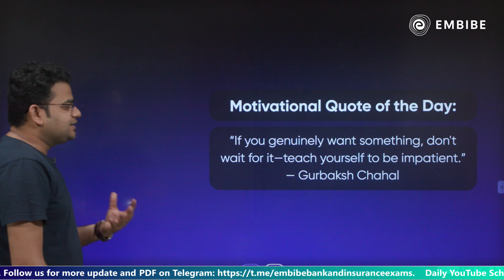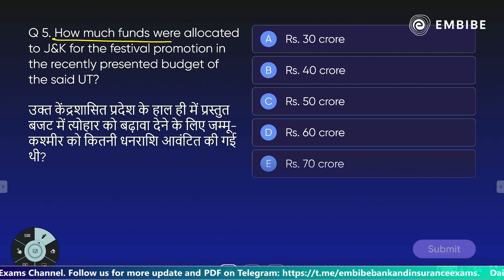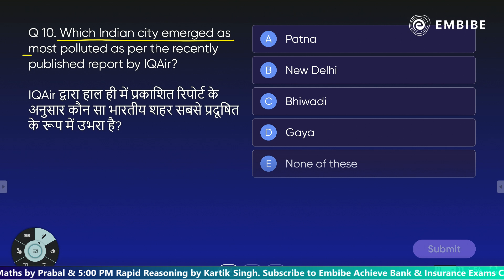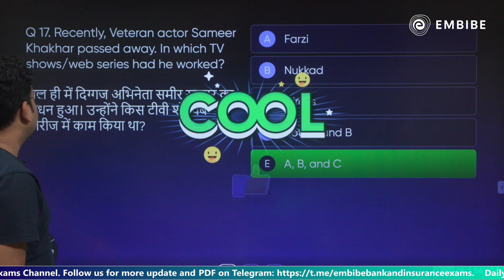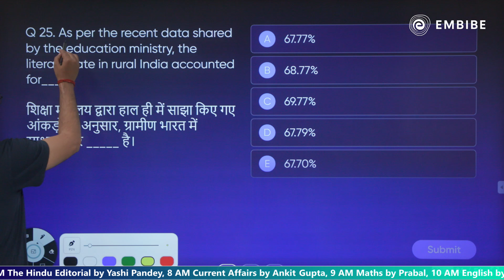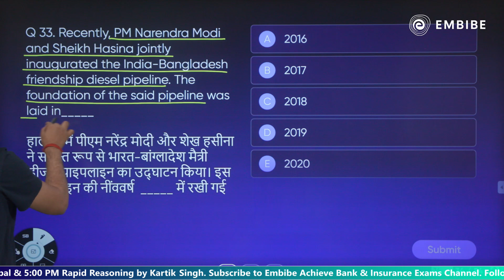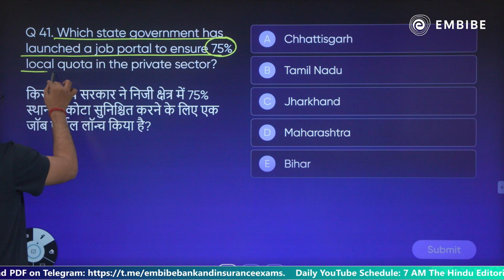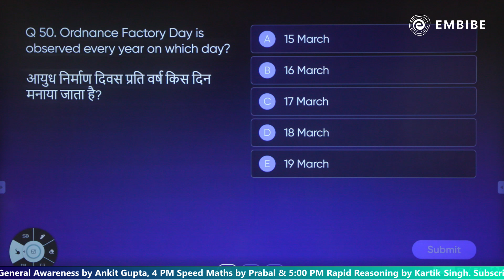Bank Exams 2023 | Weekly Current Affairs 2023 | 50 Important MCQs | Ankit Gupta | Embibe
In today's Weekly current affairs session, Ankit Sir will be discussing the most important latest weekly current affairs questions for SBI, IBPS, RRB, NABARD, RBI, LIC AAO, and other Competitive Exams 2023.

This session will help you in improving your Current Affairs preparation in order to achieve a high score in all banking & insurance exams.